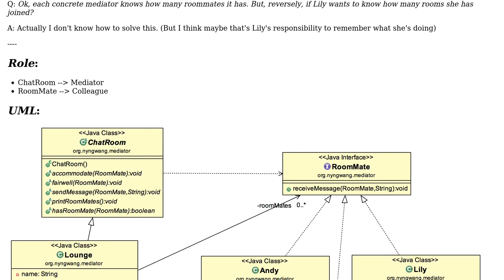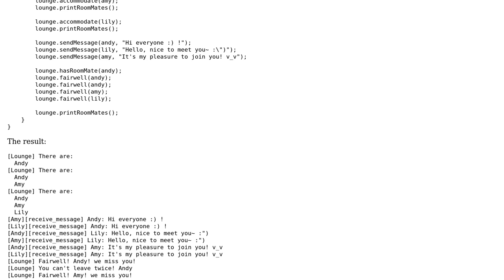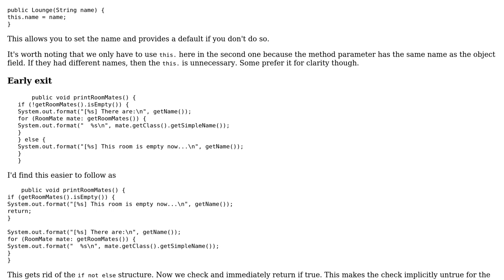Zorua's happy chat room with Mediator pattern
With thanks & praise to God, and with thanks to the many people who have made this project possible! You are responsible for your own actions.